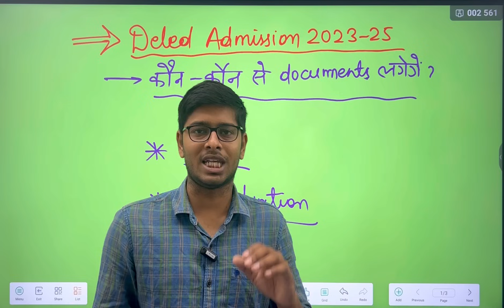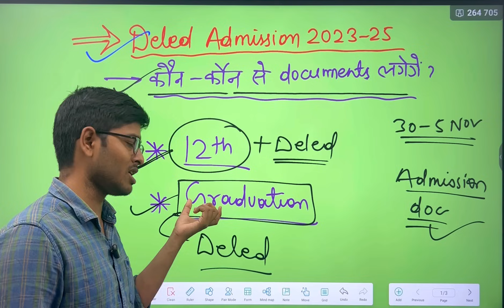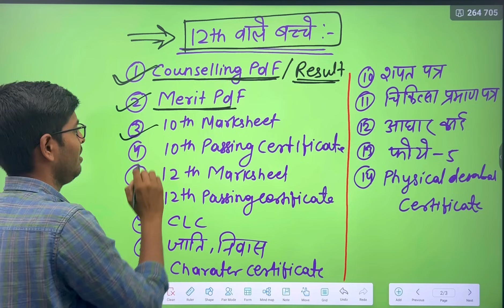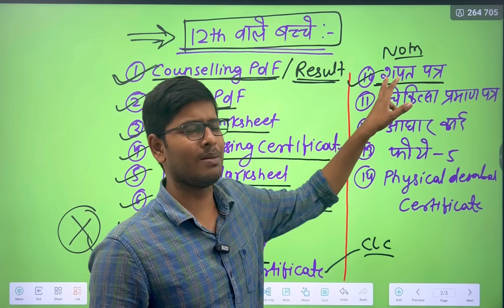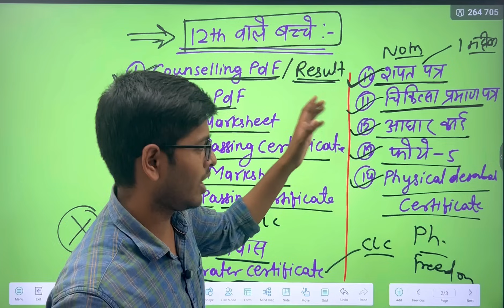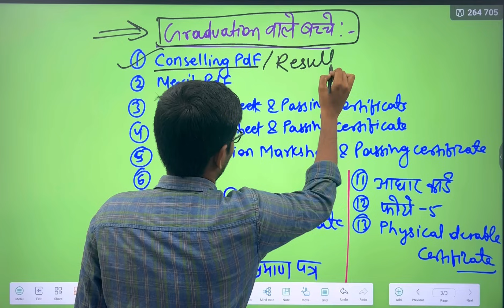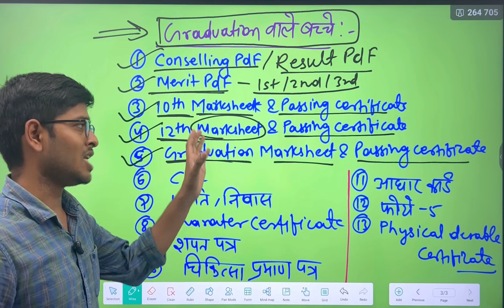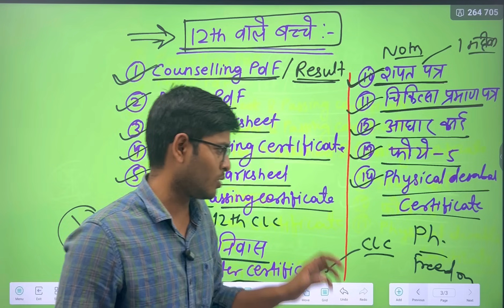Bihar Deled Admission Document 2023 | Bihar d.el.ed admission mein कौन कौन se document लगते हैं🔥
Bihar d.el.ed admission mein kaun kaun se document Lagte Hain

Bihar Deled Entrance Result Date Out 2023 | एक सप्ताह के अंदर में जारी होगा Result | Deled Result 2023

bihar deled entrance result 2023 pdf downloadbihar d.el.ed entrance result date
bihar d.el.ed entrance result 2023 kab tak aayega

          Ok bye 👋
Best 👍💯 of ➡Luck🍀